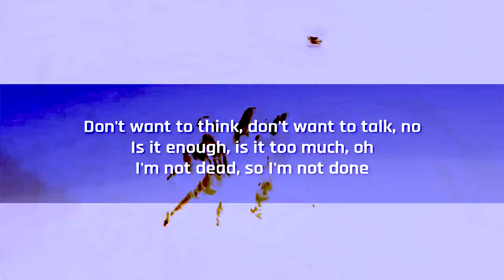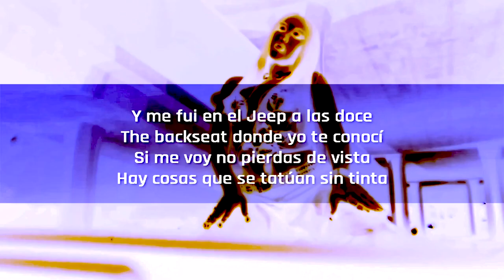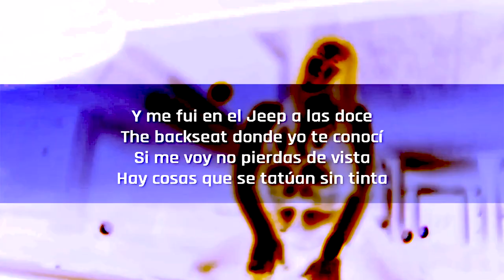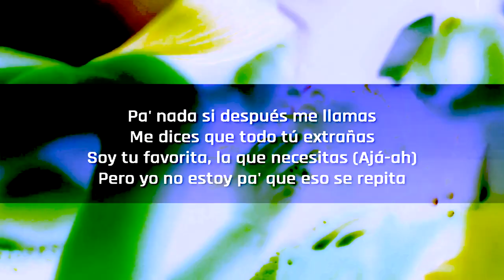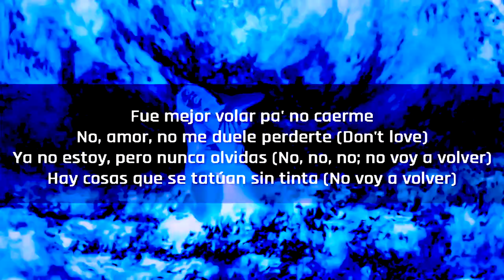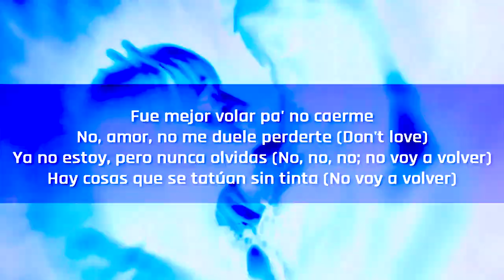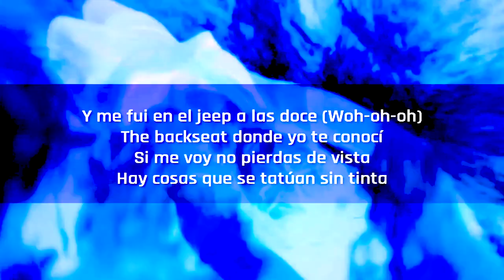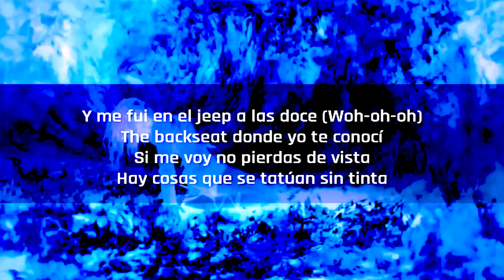Kali Uchis - fue mejor feat. SZA ⭐ [INSTRUMENTAL / LYRICS]